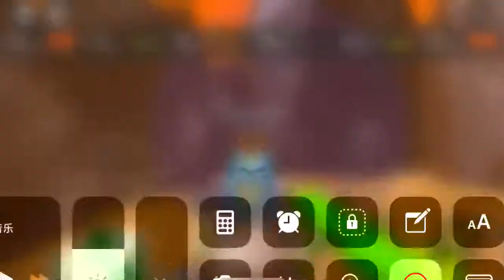Did I buy the Autumn Wizard Title?!